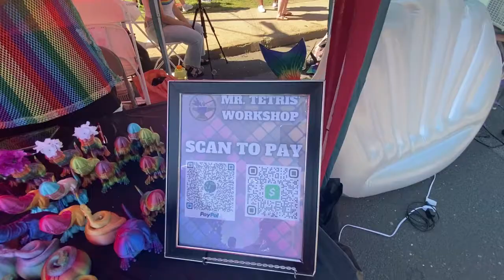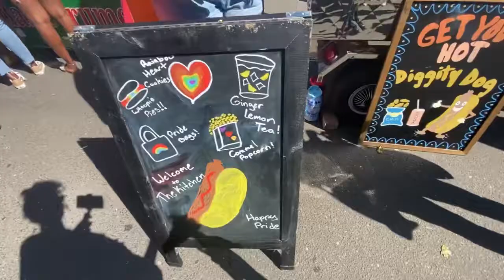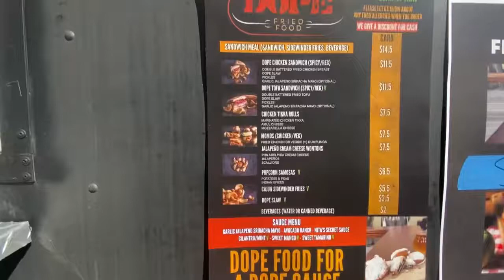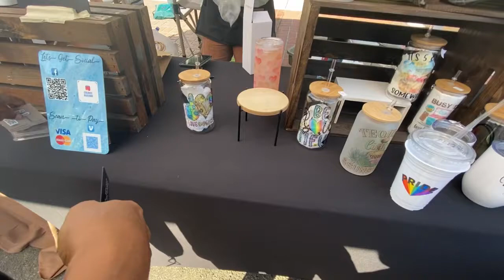Happy Pride 2022 | Middletown CT | Pride Parade Event 🏳️‍🌈⚧🏳️‍⚧️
Happy Pride 2022
First Pride Event so far…

If you’ve enjoyed this video don’t forget to

Atleast 2 videos weekly !